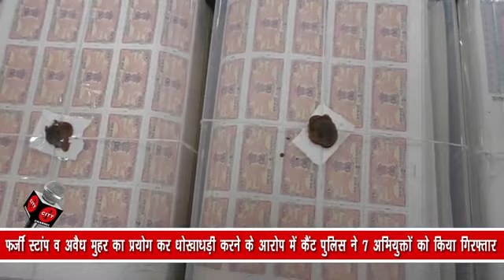फर्जी स्टांप व अवैध मुहर का प्रयोग कर धोखाधड़ी करने के आरोप में कैंट पुलिस ने 7 अभियुक्तों को......